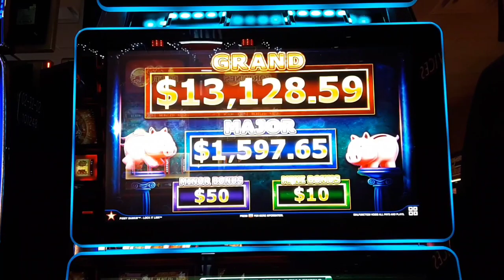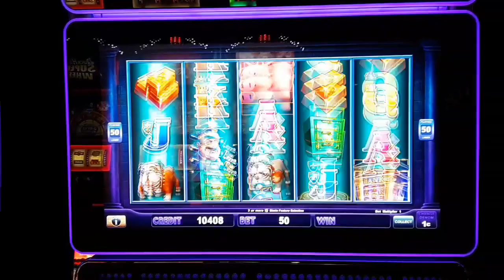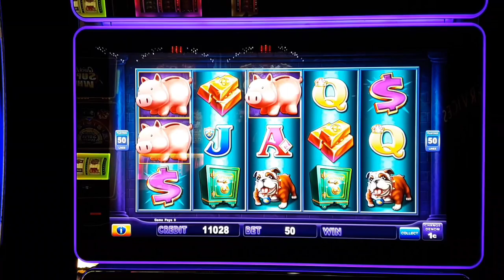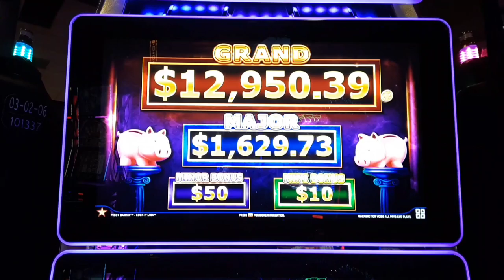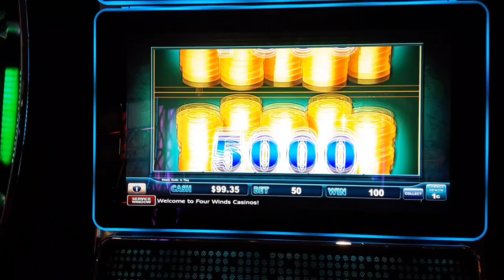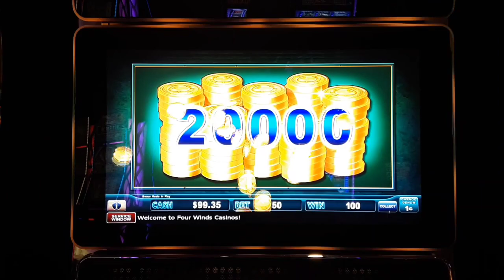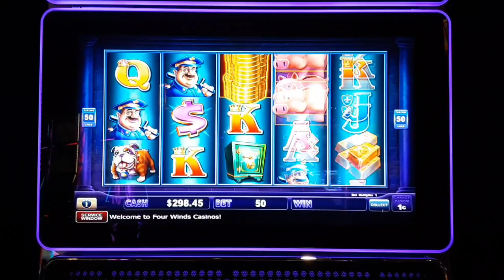Piggy Bankin - Lock It Link! 🐷🏦 Full Screen Pig - Big Oinking Win! 🚂💵💵💵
Hi Guys, 🙋‍♂️ 👋

All Aboard the Blain Train for some Big Oinkin Winning today on Piggy Bankin. I just had a feeling on this machine and my intuitive mind was right! ✅ So join me and spread the word we are doing some Full PIG Spinning and Winning! Let's Ride and see what happens shall we.